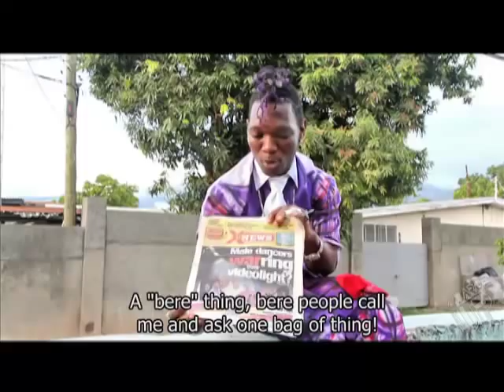LargeUp TV: SickInHead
For the full story check ::::: Shot by: Martei Korley Produced by DJ Gravy Edited by Perry Levy ::::: For Large Up's first webisode, we went down to Kingston and visited with Jamaica's "sickest" dancer, SickInHead. Now based in Sweden, SickInHead is bringing the Galis vibes throughout Europe.